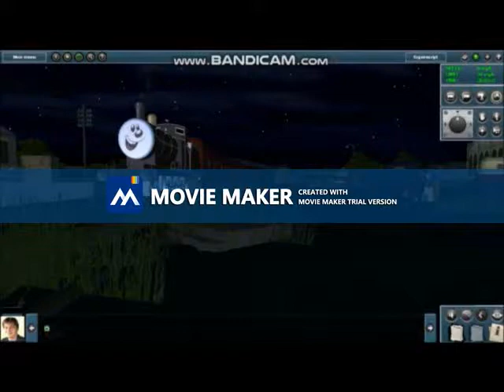Goodnight Everybody!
Give me credit for this!